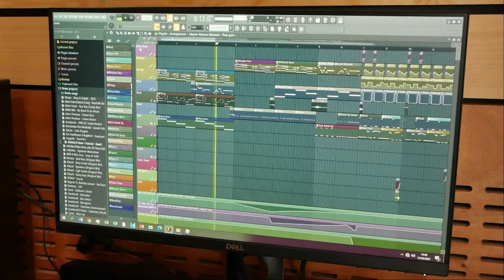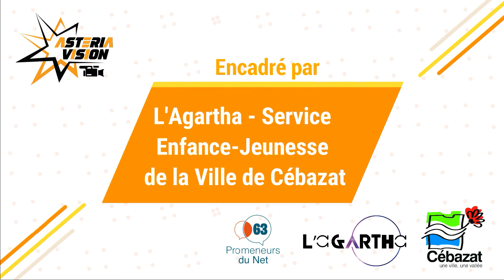Bons Plans Mars 2021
Astéria Vision vous présente le programme de cette fin de mois !
Sur une idée originale de Roméo, Noham, Adrien et Lucas.